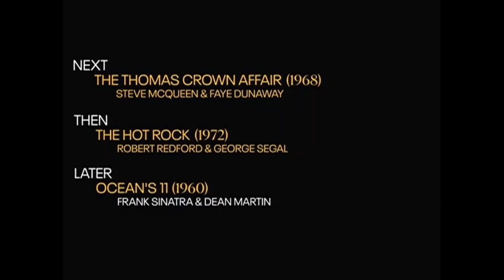TCM Comments on How to Steal a Million (1966)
Johnny [John] Williams wrote the themes of three Irwin Allen 1960s TV shows: Lost In Space, Land of the Giants and The Time Tunnel.